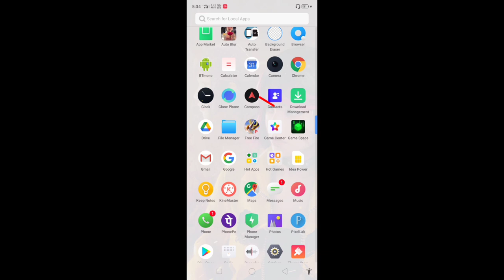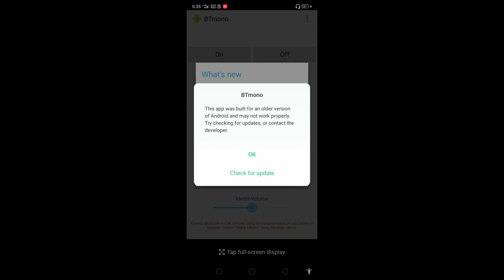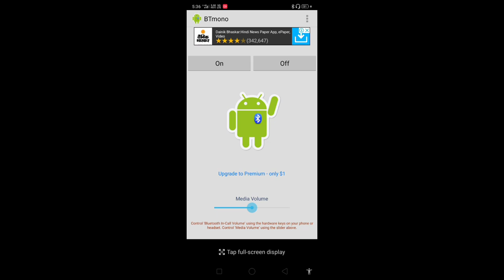How To Solve Free Fire Late Sound Bluetooth Earphone And Headphone Sound Delay Problem In Free Fire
Hello Guys ajj ke video me apko bataunga ke free fire sound delay problem and free fire late sound problem ko solve kaise Kare
free fire Bluetooth Earphone and Bluetooth headphones me sound delay problem hota hai to video jarur dekhe.

Credit Of Ncs Music.

1) how to solve sound delay problem in free fire
2) free fire sound delay problem
3) free fire Bluetooth Earphone sound delay
4) free fire Bluetooth headphones sound delay
5) free fire Bluetooth headphone sound late problem solve
6) how to solve free fire sound delay problem
7) Bluetooth Earphone and headphone sound late problem
8) how to fix free fire sound delay
9) free fire sound late problem
10) Bluetooth Earphone free fire sound late